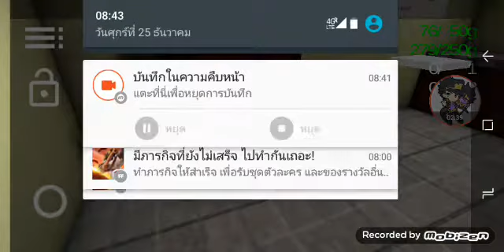อาหารสะอาด